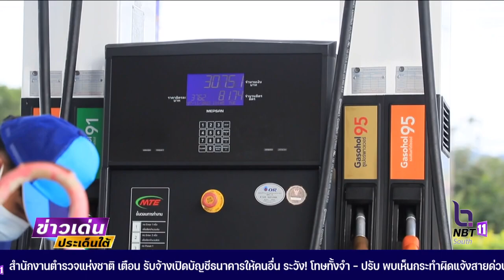พีระพันธุ์” เดินหน้ากฎหมายใหม่ 2 ฉบับ แก้ปัญหาพลังงานไทย